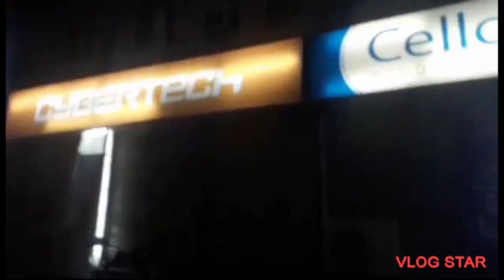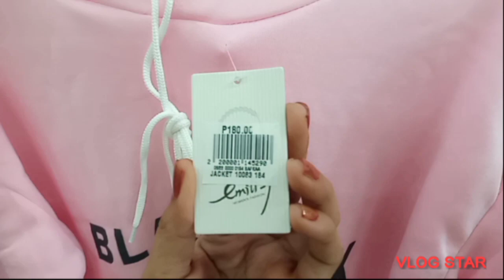Galaag Tara suroy ta bai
Suroy ta nenyu Bai Ormoc Night . Napa ganda sa ilaw kapag gabi